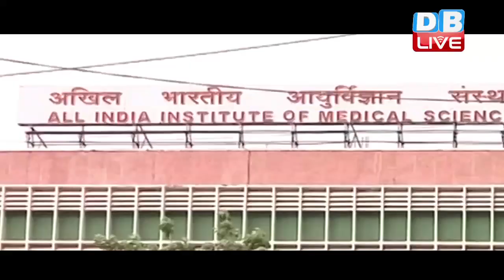त्रिपुरा के सहकारिता मंत्री खगेंद्र जमतिया का निधन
त्रिपुरा के मत्स्यपालन व सहकारिता मंत्री खगेंद्र जमतिया का कैंसर से निधन हो गया। माकपा के सदस्य जमतिया हाल ही में हुए विधानसभा चुनाव में उम्मीदवार भी थे।..